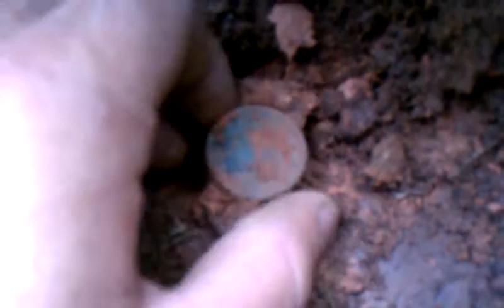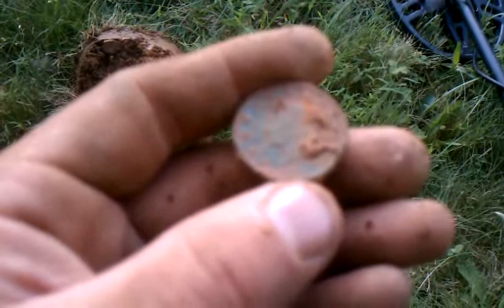Metal Detecting Mebane: 1836 US Large Cent AT Pro!